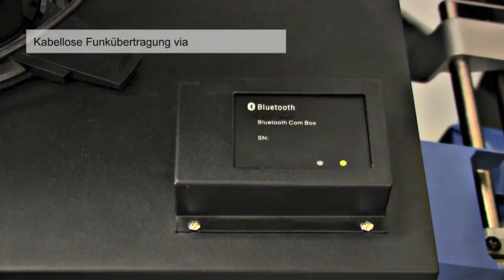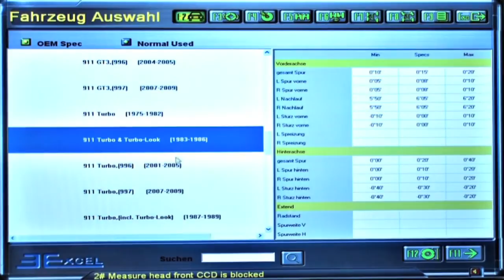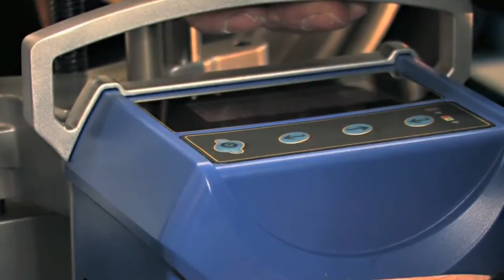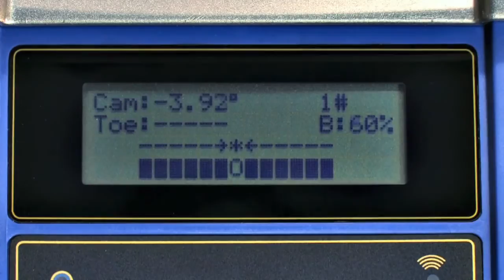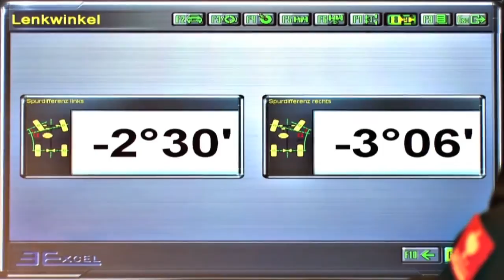TW115 : Profi Computer Achsvermessung von TWIN BUSCH ®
Computer Achsvermessung

Das TW115 System ermittelt und errechnet die folgenden Achs-Parameter am Fahrzeug:
Vorderachse Einzelspur und Gesamtspur inkl. Vorspurkurve, Sturz, Nachlauf, Spreizung, eingeschlossene Winkel.
Hinterachse Einzelspur und Gesamtspur, Sturz. Weiterhin Radstand, Radversatz, Spurweite, Achsversat ...

Datenbank mit Achsmessparameter für mehr als 20000 Fahrzeugtypen.
Es ist möglich, eigene Daten in die Datenbank einzupflegen.
CCD-Sensor-Messköpfe mit integriertem LCD Display für schnelles ablesen der Werte am Rad, Akkubetrieben (Ladeelektronik im System integriert), Infrarot-8-Strahl Messung mit hoher Auflösung, drahtlose Kommunikation über Bluetooth zum Rechner.
Besonderheiten

    1A Verarbeitungsqualität
    Produktion nach ISO 9001
    Neu mit deutscher Software
    Mess System mit 8 CCD Sensoren ohne Kabel (Bluetooth - Funk)
    Einfache Bedienung
    Messbereich: +/- 14 Grad
    Messgenauigkeit: +/- 0,01 Grad.

Messmodus frei wählbar zwischen Schnellmessung mit zwei Sensoren (VA-Messung) oder Vermessung der kompletten Achsgeometrie über vier Sensoren.
Die Sensor-Messköpfe lassen sich einzeln nach einem Tausch kalibrieren.
Ultra Low Chassis und Bodykit Messmodus für extrem tiefe Fahrzeuge.
Demo-Modus für Training/Schulung (alle Funktionen ohne Fahrzeug/Sensoren).
Spezielle Modi für VAG, Mercedes Benz, BMW, etc.
Vorauswahl der Messwertanzeige in Grad/Minute, Grad 1/100, mm und Zoll.

Messgenauigkeit im Bereich Einzelspur 0,01 Grad.

Updates zur Datenbank/Software über CD oder email.

Amperstr.1
D-64625 Bensheim

00:00 Intro
00:09 Lieferumfang
01:15 Fahrzeugdatensatz
01:41 Radklammern montieren
01:47 Felgenschlagkompensation
02:05 Anheben der Achsen
02:11 Feinjustierung Felgenschlagkompensation
02:23 Felgen drehen
02:36 Nachlaufmessung
03:08 Hinterradmessung
03:28 Grenzwerte
03:43 Einstellung Vorderachse
04:00 Radstände / Versatz
04:13 Lenkwinkelmessung
04:43 Gesamtbericht